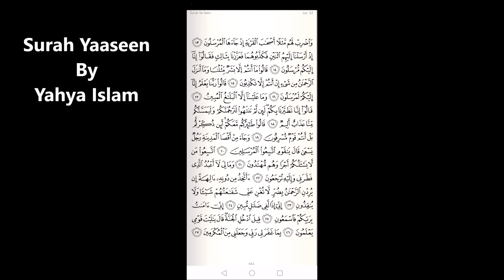Surah Yaaseen || Aayah 13 to 27 || By Yahya Islam